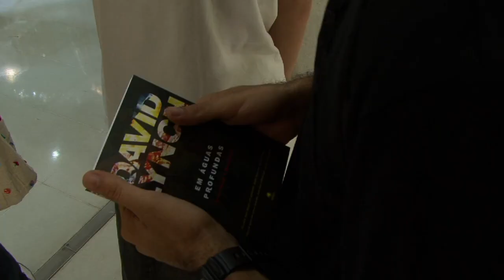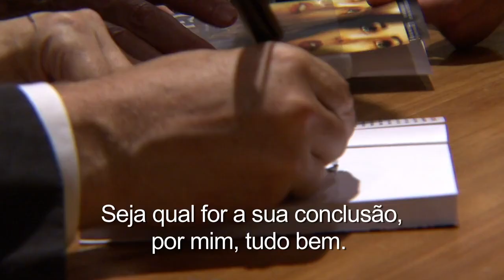Transcendendo Lynch (trailer HD)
Sinopse: Documentário sobre a viagem que o diretor americano David Lynch fez ao Brasil, em 2008, para divulgar a Meditação Transcendental e lançar o livro que escreveu sobre o assunto. O diretor defende a prática como a única forma de trazer paz e bem estar para os homens, especialmente em regiões violentas e socialmente instáveis.

Título Original: Transcendendo Lynch

Gênero: Documentário

Diretor: Marcos Andrade

Produção: Brasil

Distribuição: Espaço filmes

Classificação Indicativa: 18 anos